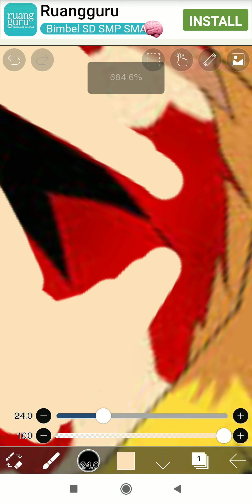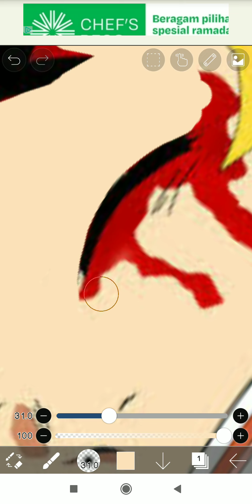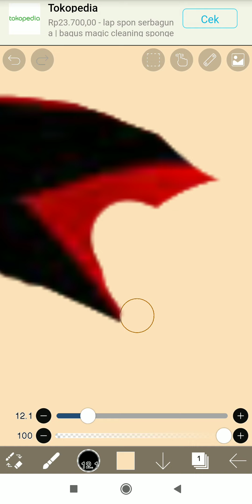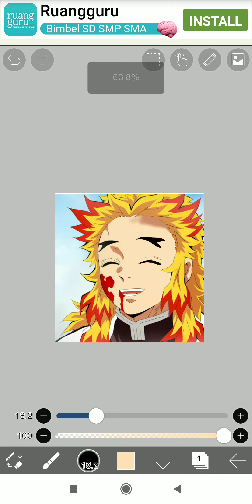no more blod 👍